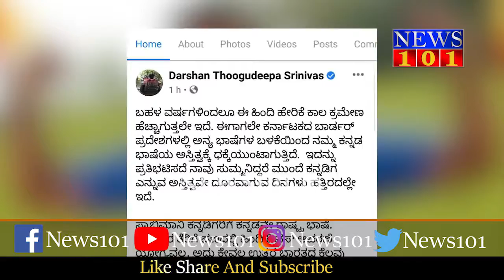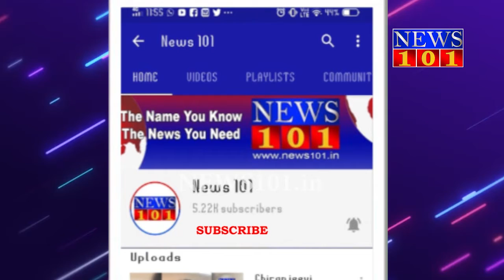News101 News bulletin today | KannadaNews | LatestNews | Top kannada News | Today's News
News101 News bulletin today | Kannada News | Latest News | Top News | Today's News | News101